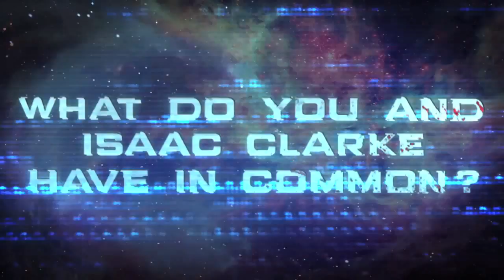Questions with Gunner Episode 2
Voice actor Gunner Wright answers questions about what it's like to voice Isaac Clarke, the main character of Dead Space. Take a look to find out why the role appealed to him, and what he feels he has in common with the character.